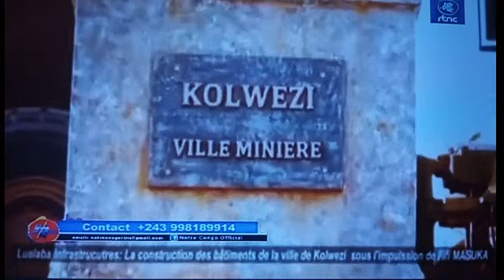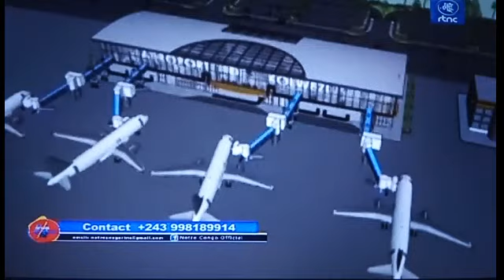COMMENT EVOLUE LES INFRASTRUTURE A KOLWEZI/LUALABA MAMA GOUVERNEUR AZALI KOSALA MISALA PENZA BOLANDA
BOLANDA MAMA GOUVERNEUR NA PLATEAU PARLE DE LA PROVINCE YA KOLWEZI NDENGE EZO TONGAMA BA TOTO YETO TOLEKA.